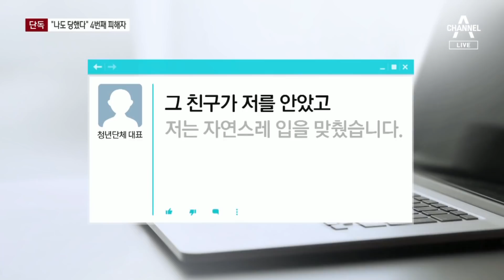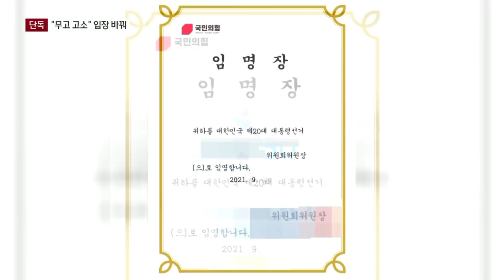[단독]“청년단체 대표한테 나도 당했다”…피해자 또 나와 | 뉴스A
[단독]“청년단체 대표한테 나도 당했다”…피해자 또 나와

20대 청년단체 대표가 대학생 회원 세 명에게 성폭력을 가했다는 주장 보도해드렸는데 나도 당했다는 대학생이 또 등장했습니다. 누명 썼다던 대표는 하루 만에 태도가 다소 달라졌습니다. 배영진 기자가 단독보도 이어갑니다.

〈평일〉
08시 50분 김진의 돌직구 쇼
12시 00분 뉴스A 라이브
17시 20분 뉴스TOP10
19시 00분 뉴스A

〈주말〉
12시 10분 토요랭킹쇼·뉴스A 라이브
19시 00분 뉴스A

〈평일〉
08시 00분 라디오쇼 정치시그널 (유튜브 라이브)
08시 50분 김진의 돌직구 쇼
10시 20분 김진의 더라방 (유튜브 라이브)
12시 00분 뉴스A 라이브
15시 50분 강력한 4팀
17시 20분 뉴스TOP10
19시 00분 뉴스A

〈주말〉
12시 00분 토요랭킹쇼·뉴스A 라이브
17시 40분 뉴스TOP10
19시 00분 뉴스A